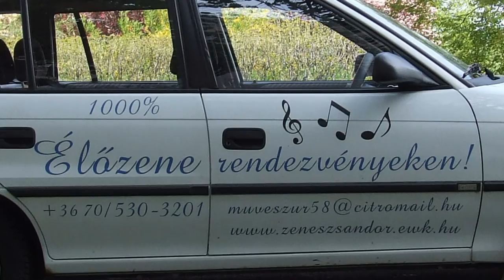Márkus Sándor - KAKUKK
A képeket összekavarta: Márkus Sándor - Tyros 3 - ÉLŐZENE ! -
Ezt a dalt kis unokámnak, Rigó Flóra Annának ajánlom szíves figyelmébe, sok szeretettel: a Sanyi Papa.